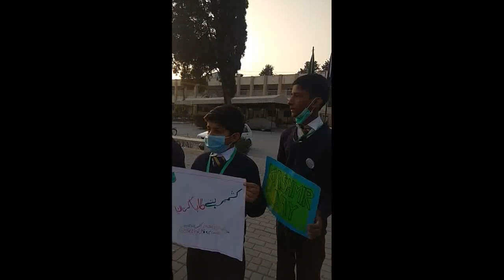Milli Naghma on Kashmir Solidarity Day 2021